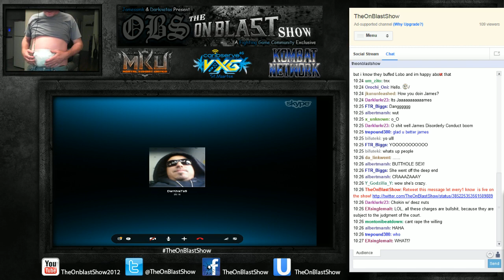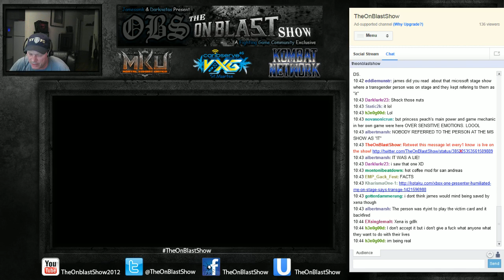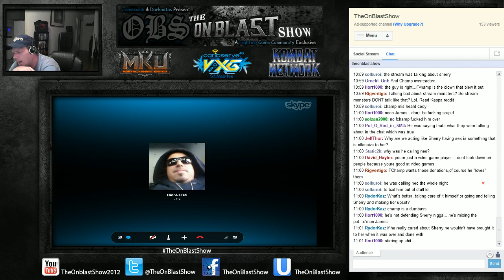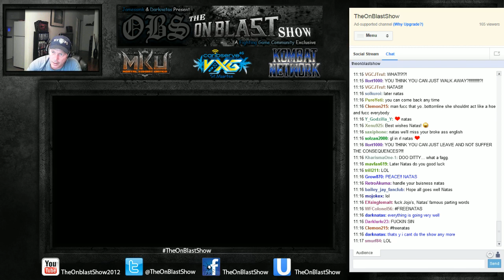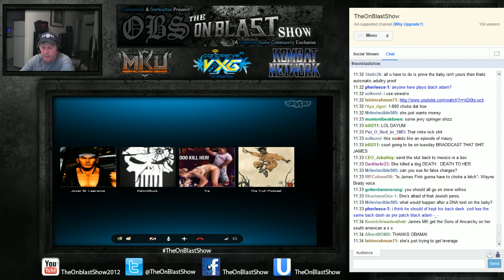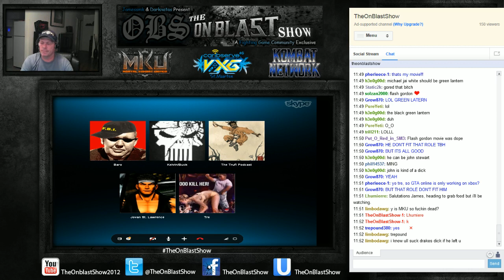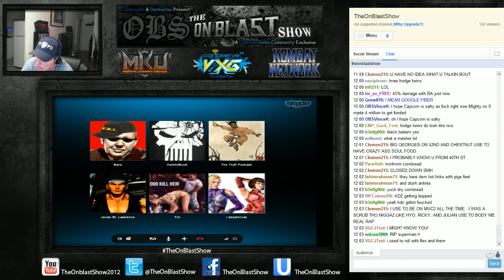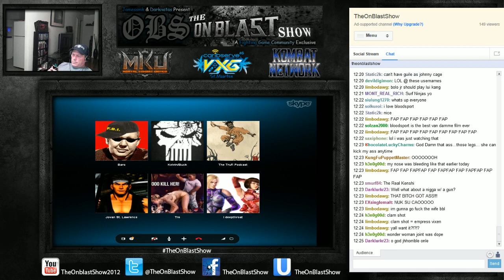The On Blast Show Ep65: Injustice Patch & GTA5 Online Part 1